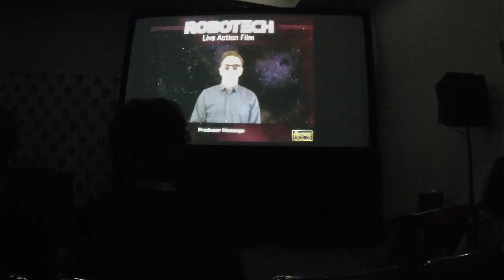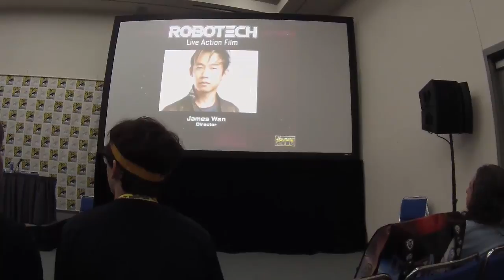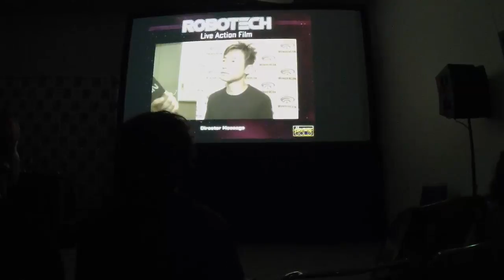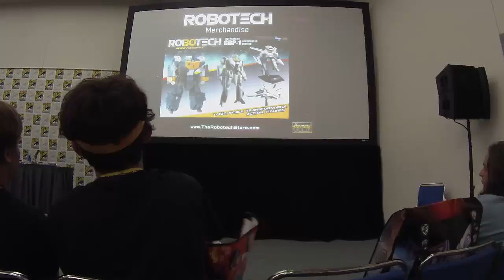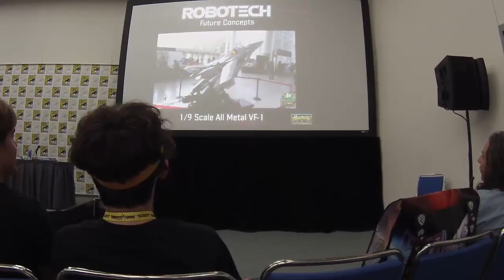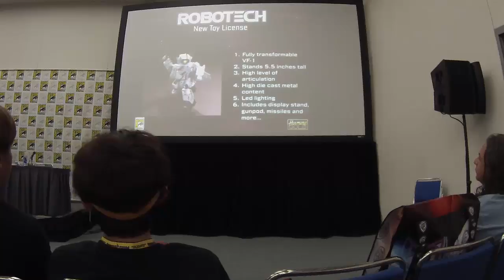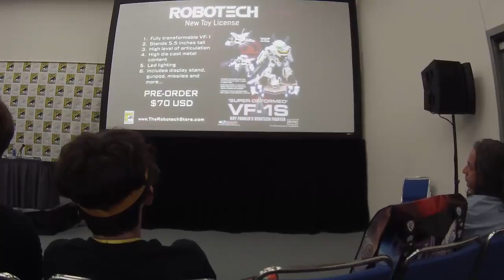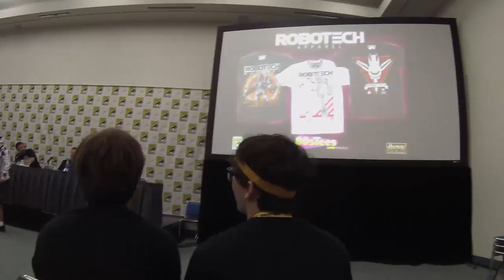Robotech ComicCon 2016 Part 1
I recorded this video with permission from the panel at the ComicCon 2016 in San Diego showing the pre-production, talks, toys, t-shirts and other things about the upcoming Robotech Movie and its products.

Sony Imageworks has the permission to produce this movie. Directed by the Fast & Furious director.